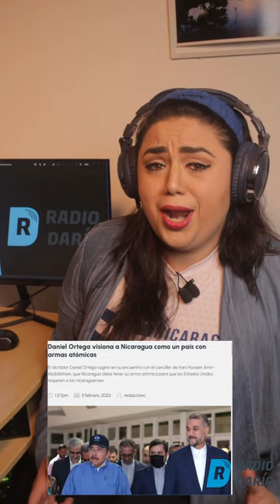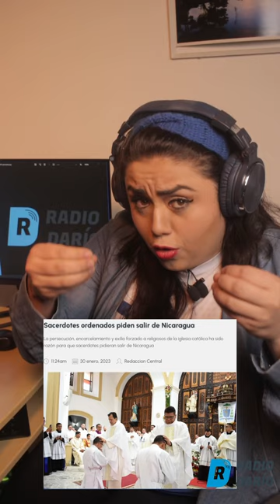QueZanganada el disparate de Ortega y las armas atómicas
QueZanganada esta semana Ortega salió con el disparate de que Nicaragua debe tener armas atómicas. Nydia Monterrey nos trae la sátira de la semana por